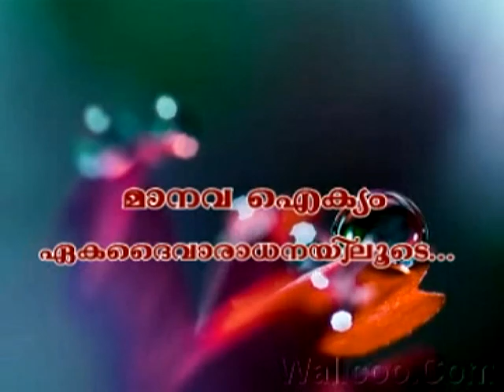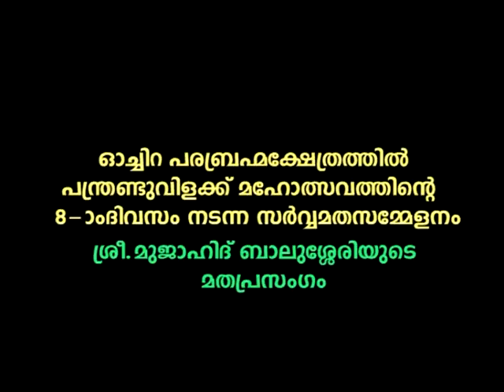Mujahid Balussery Ochira speech Part 1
To all my Muslim and Non Muslim brothers